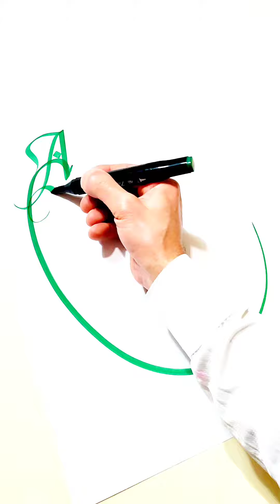Adını Yoldaki Taşlara Yazdım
Yazı Yolcusu